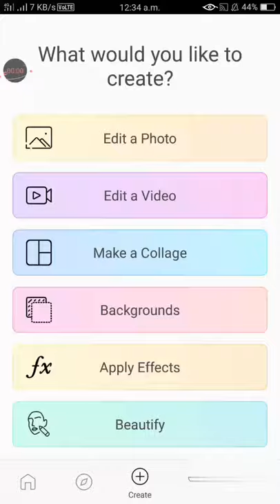Creative picsart photo editing || mobile screen effect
Note:-All connect used is copyright to 'Foryou Rahul' -use commercial and display editing of the contents without proper authorities is not allowed

Note all:- Some use images, Music, Videos Graphics,
Are so in this video my be copyright to respect owners, Not mine,

Note:-All connect used

DESCLAIMER:-This channel is not promot encourage any illegal activities.

EDUCATIONAL
PURPOSE ONLY

Mr Rahul mal

Birbhum west Bengal